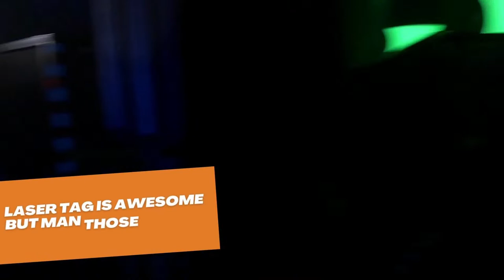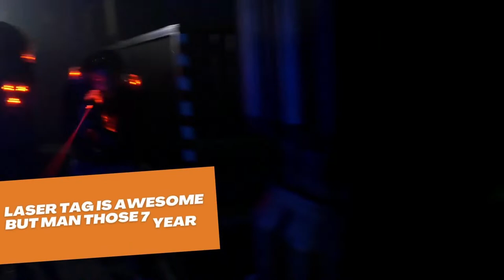Danbury Hat Tricks vs Elmira Mammoth | 4.8.23